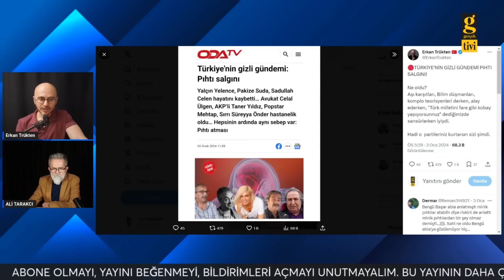ALLAH’IN GAZABI NASIL DÖNER ONU BULUR’UN HİKAYESİ | ERKAN TRÜKTEN